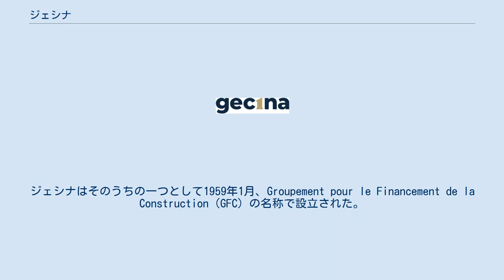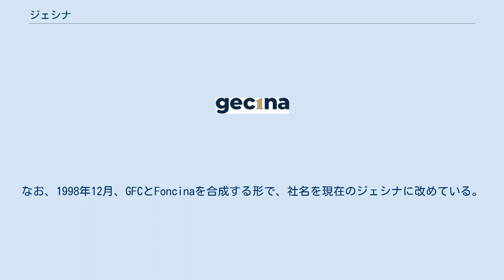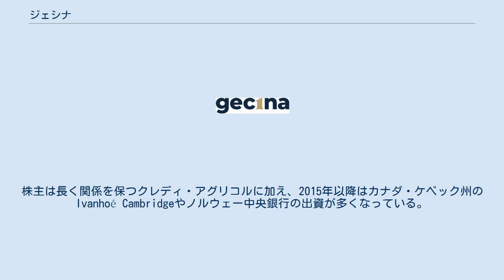ジェシナ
ユーロネクスト・パリ上場企業
ジェシナ（仏: Gecina S.A.）は、フランス・パリに本拠を置く不動産投資（REIT）・管理会社。
現在はパリのオフィスビル賃貸が中心事業であり、他にパリ首都圏地域での住宅賃貸を行っている。
ユーロネクスト・パリ上場企業（Euronext: GFC ）。
 第二次世界大戦後のベビーブーマー世代の成長を受け、フランス政府はパリ地域の住宅開発を促進するためにSIIと呼ばれる新たな法律を制定し、これに応える形で約20の不動産会社が新たに設立された。
ジェシナはそのうちの一つとして1959年1月、Groupement pour le Financement de la Construction（GFC）の名称で設立された。
この時期に設立された不動産企業はのちに合併し、そのうち1990年には12の企業が残ったが、1990年代前半の不動産不況を受けてさらに業界の再編が進み、GFCは1997年にFoncinaを、1998年にUnion Immobilier de FrancとLa Foncière Vendômeをそれぞれ買収、1999年には中規模のSefimegを、2003年にはSimcoを買収し、パリ地域の大手不動産会社へと規模を拡大した。
なお、1998年12月、GFCとFoncinaを合成する形で、社名を現在のジェシナに改めている。
2017年6月、同業のEurosicの株式の大半を買収した。
 設立以降、住宅賃貸を専業として行ってきたが、1993年に商業用不動産の保有を開始し、現在はオフィスビルの賃貸が約8割となっている。
保有不動産の多くはパリ市内と周辺地域が9割以上となり、パリ中心部と共に、高層ビルの並ぶラ・デファンス地区で多くのオフィスビル賃貸を行っており、他方リヨンなど地方都市における不動産保有は少数となっている。
株主は長く関係を保つクレディ・アグリコルに加え、2015年以降はカナダ・ケベック州のIvanhoé Cambridgeやノルウェー中央銀行の出資が多くなっている。